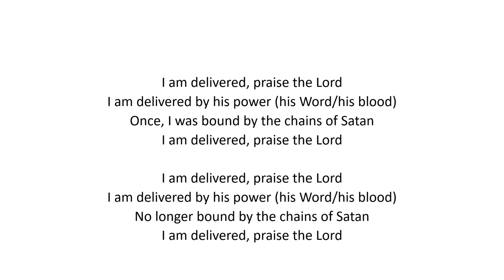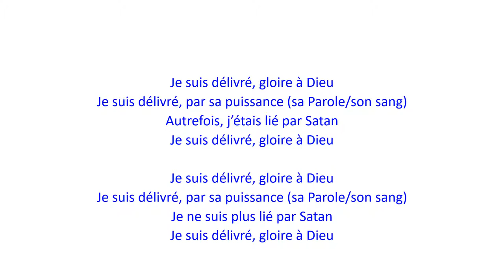I Am Delivered | Je suis délivré - Christian Bilingual Song 49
English :
I am delivered, praise the Lord
I am delivered by his power (his Word/his blood)
Once, I was bound by the chains of Satan

No longer bound by the chains of Satan

Français : 0:43
Je suis délivré, gloire à Dieu
Je suis délivré, par sa puissance (sa Parole/son sang)
Autrefois, j’étais lié par Satan

Je ne suis plus lié par Satan